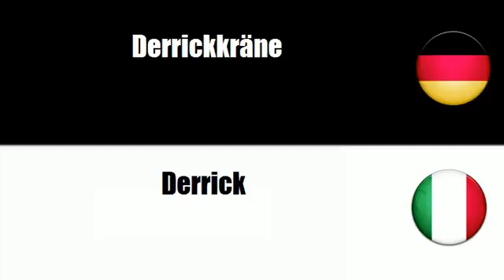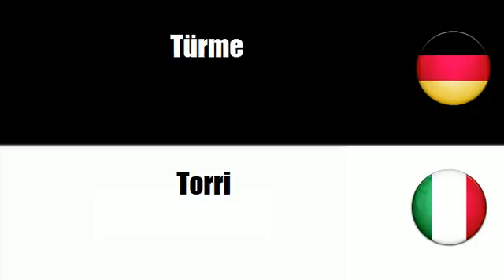Italienisch lernen = Türme, Gittermasten, Derrickkräne und Leitungsmasten